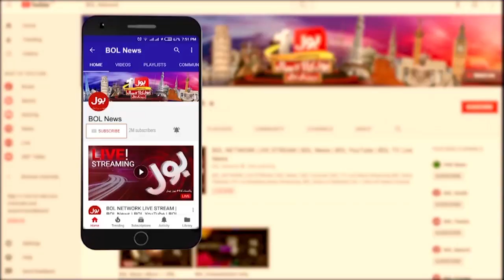Nawaz Sharif Ki Wapsi ? | Iftikhar Shirazi Important Statement | Braeking News